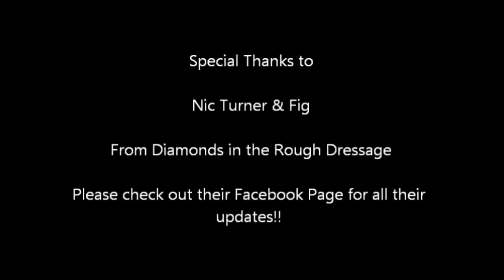Stübben Double Bridle with Magic Tack Browband from Forelock and Load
This beautifully crafted double bridle comes complete with the groundbreaking Magic Tack browband.  The super sparkly browband being modelled here by Fig is available to buy through Forelock and Load.  The unique Magic Tack set up, allows you to change your browband inlay in a flash.  There will be a follow up video to show you how.  Massive thank you to Nic and Fig from Diamonds in the Rough Dressage.  Please check out their Facebook page and You Tube Channel.  Enjoy :o)